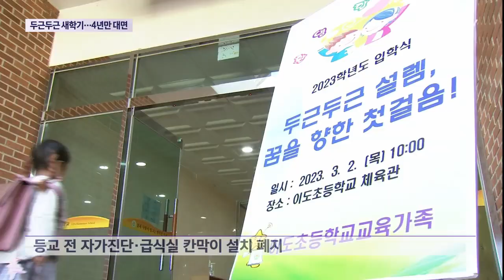'두근두근 ' 새 학기....4년 만 대면 입학식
겨울방학을 끝낸 학생들이 오늘(2일) 새로운 선생님과 친구들을 만나며 새학기 시작으로 설레는 하루였는데요.

마스크 착용 의무가 해제되면서 교문 앞에서 볼 수 있었던 체온 측정이나 손 소독 모습도 사라졌습니다.